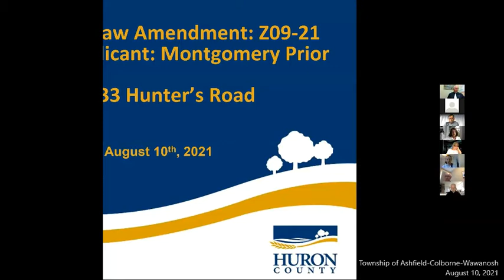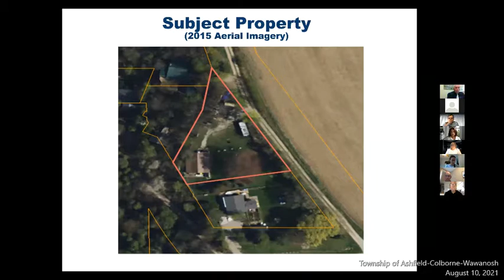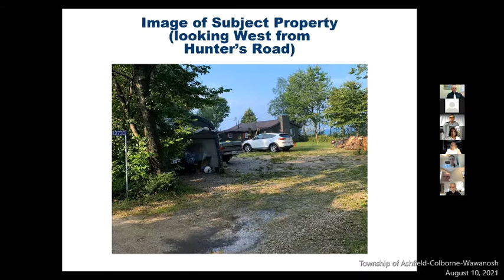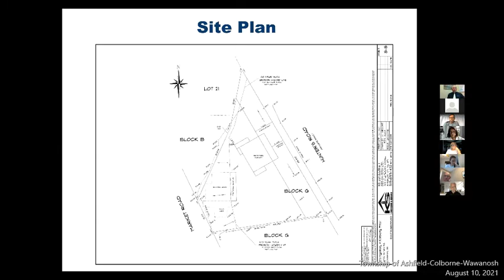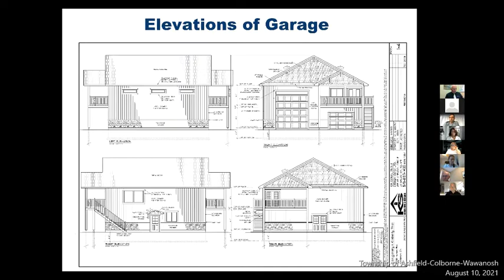Council Meeting August 10, 2021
Township of Ashfield-Colborne-Wawanosh Council met in regular session on the 10th day of August 2021, at 9:00 a.m. through Zoom, an online video conferencing platform.

This meeting was held electronically as per By-Law 37-2021, Section 3.10 which allows for Electronic Participation of Council Meetings.